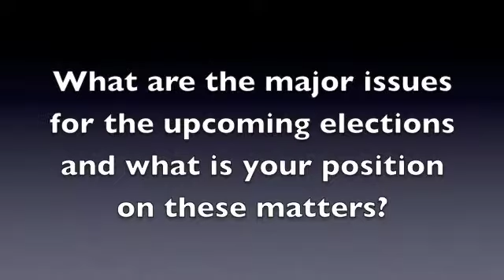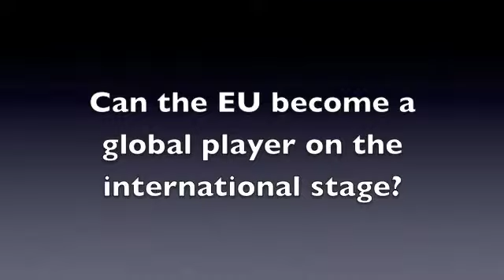Interview MEP Richard FALBR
Interview MEP FALBR Richard